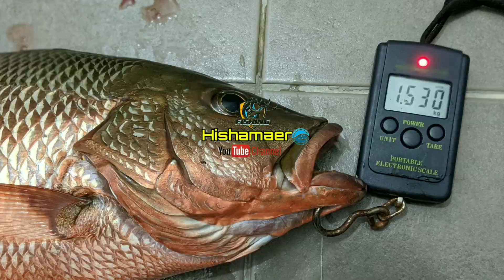💢 Strike Ikan Gelama memancing ikan di pantai Ban Pecah | Penyelamat Kumpau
Lagi memancing ikan di pantai ban pecah. Walaupun keadaan cuaca tidak berapa cantik tetap juga turun menebing guys. Lokasi biasa mancing di ban pecah. Jom sama2 saksikan saya beraksi menebing di ban pecah. Strike ikan gelama penyelamat kumpau guys. Maaf jiga gambar tidak jelas sebab memancing di waktu subuh dan gelap.

Opss sebelum terlupa saya share no phone Abg Man untuk sesiapa yang ingin membeli udang hidup di sekitan Ban Pecah. Boleh Call/Whatsapp no di bawah

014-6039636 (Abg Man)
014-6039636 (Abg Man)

✅Gomexus 35~41mm Handle Knob for Shimano stella nasci stradic vanford

✅POWER PRO SUPER 8 SLICK 150YDS 300YDS MADE IN USA

✅GOPRO BATTERY for HERO 5 / 6 / 7 Black / 8 / 9 /10-